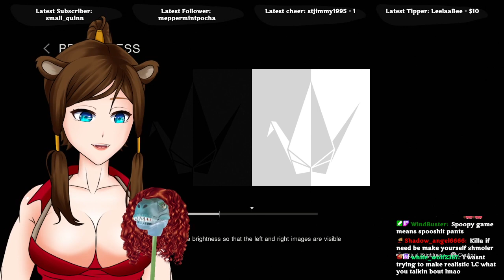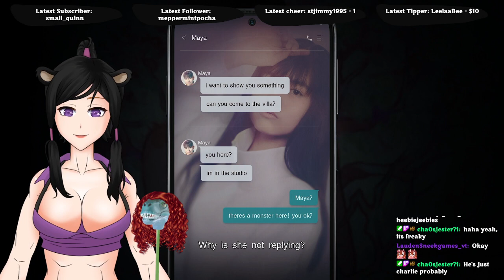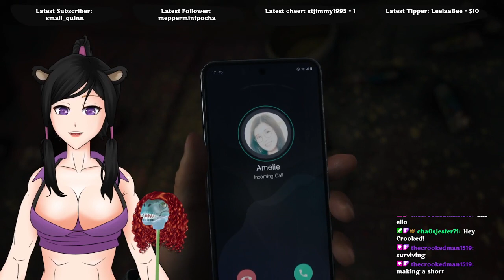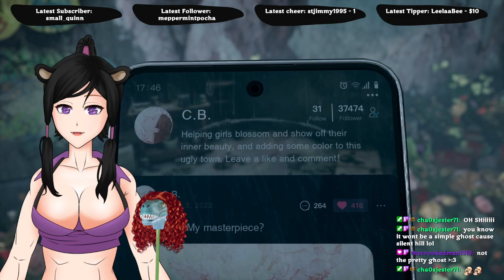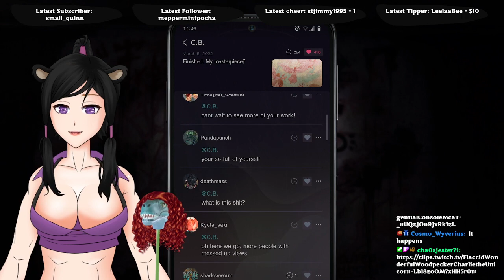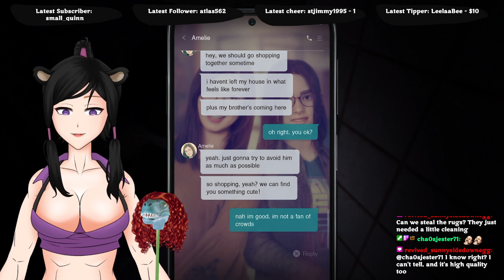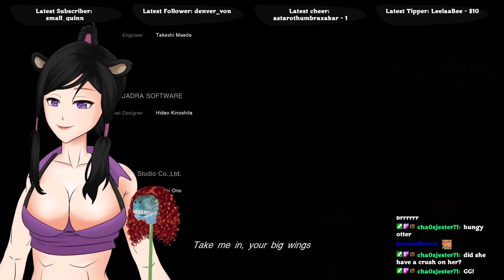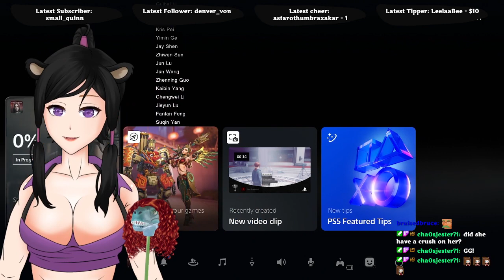Otter girl is fighting the Silence on this Hill, will it scare the otter? Possibly? I hope I liiive!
Playing fully through the new free to play Silent Hill, Silent Hill: The Short Message!